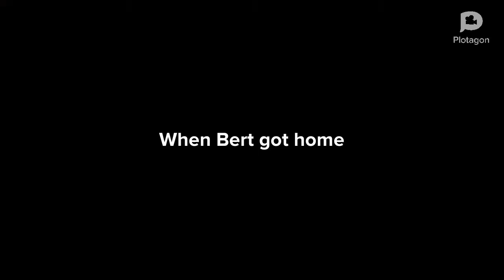Bret going On vacation